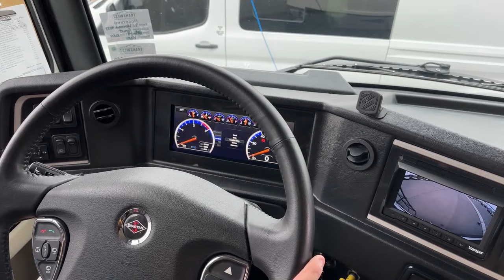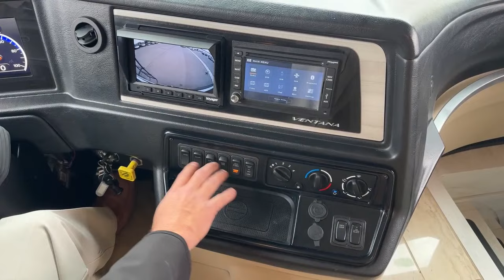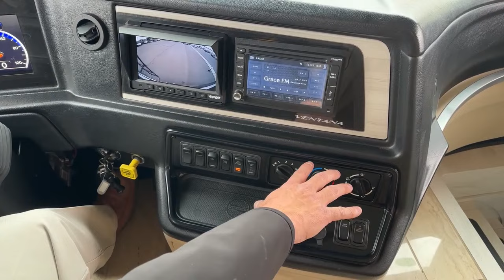Newmar Ventana 4037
grantrussell is walking around a 2021 newmarrv Ventana 4037 - 5U231446 This Used Newamr
is in excellent condition, built on a spartan chassis powered by a 400 Horse Power Cummins paired to an Alison automatic transmission giving you towing capacity and excellent acceleration.
The inteor of this coach is a light-colored modern style that sleeps 4, with a rear and mid bathroom,
full kitchen, dining, entertaining space, and a master bedroom. Live at Transwest Truck Trailer RV Of Fredrick